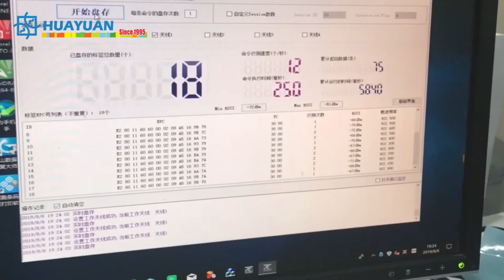Anti Theft Security RFID Jewelry Sticker Tags for Jewellery Sunglasses Management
HUAYUAN Anti Theft Security RFID Jewelry Sticker Tags for Jewellery Sunglasses Management

RFID jewelry tag is design for retail store management for precise and speed inventory, tracing on shelf and warehouse.
Attach RFID temper proof tags on every jewelry product, easy counting on display carbine. Cooperate with software and hardware, jewelries and accessors can be monitored, tracked, and speed inventory as real-time management. All Jewelry product’s data could be automatic collected in and out throughout all retail and distribute processes in an all-round way, replacing the cumbersome and inefficient manual management with barcode scanning mode with new methods of automation and accuracy.
HUAYUAN has more than a decade years RFID experience and introduce small RFID Jewelry Tag for item-lever tracking, it can be used for jewelry inventory management, supply chain and logistics management, fashion jewelry and Sunglasses etc.